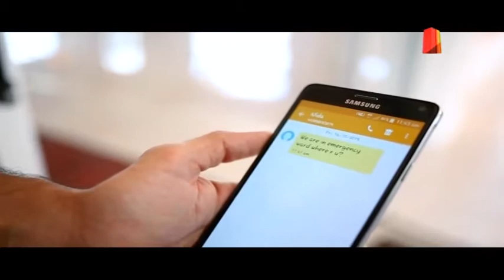Mushrik - Episode 03 - 4 March 2018 | ATV